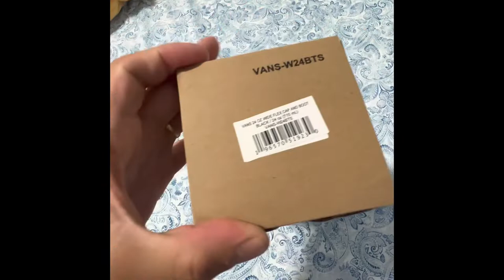NEW! - Hydro Flask ❌ VANS - Collaboration 2022 - Unboxing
Very cool collaboration of hydro flask and vans!